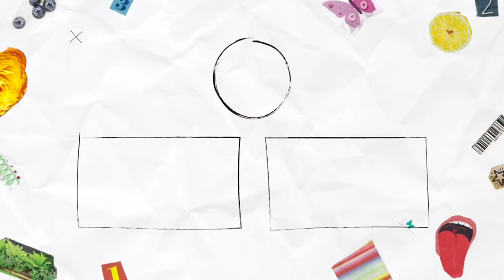NO SEW thrift flips | easy clothing revamp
Ana Luisa Jewelry: Check their designs here:
I know you will love them!

Hey everyone! I hope you enjoyed this video! Shopping your closet can be just as fun as thrifting at a thrift store if you flip the pieces right! These no-sew DIY  Please let me know what videos you want to see from me, I'm about to have A LOT of free time and just want to make videos you all want to see! xx Laini